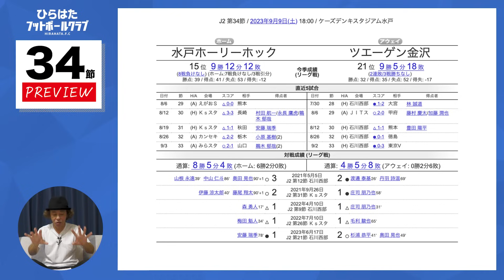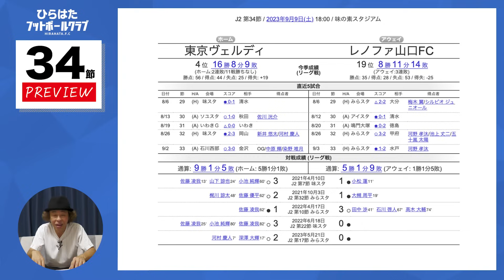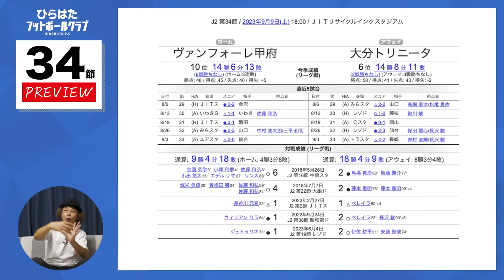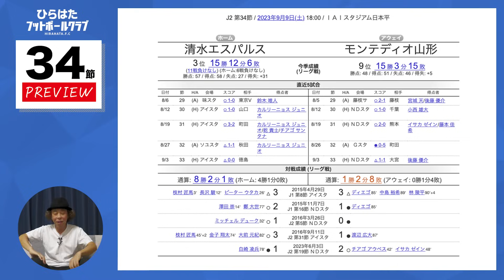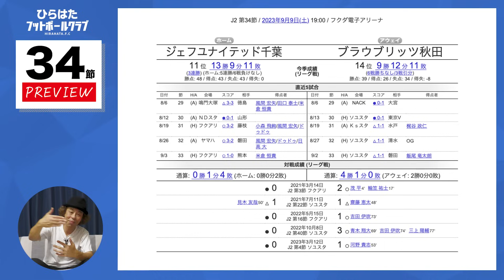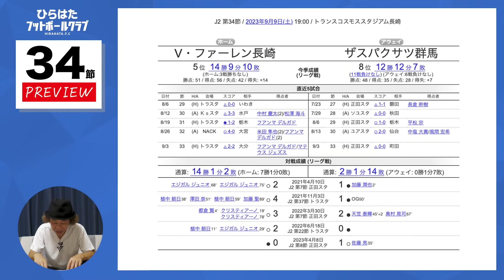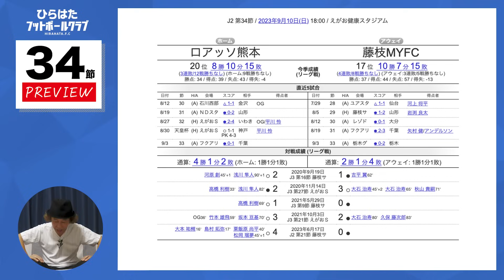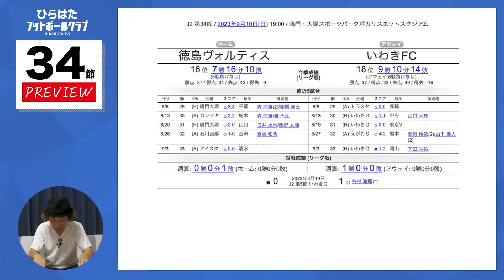【J2第34節プレビュー】千葉＆岡山、４連勝なるか？